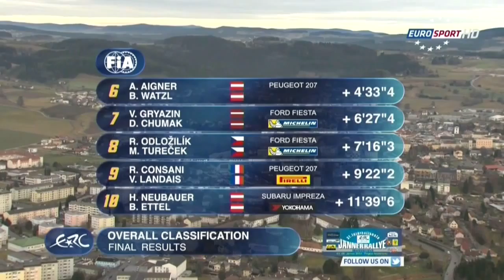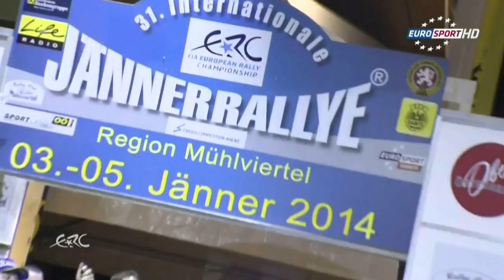ERC 2014 Jänner Rallye - Inside